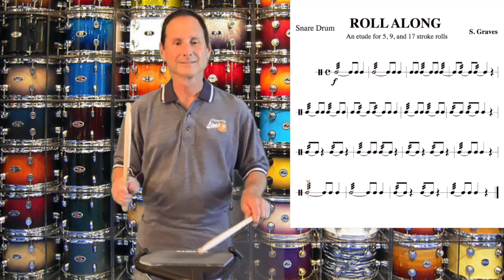Roll Along - beginning snare drum solo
Here's a fun little snare drum solo play-along video that follows along with the previous roll studies in this video series.  It utilizes 5, 9, and 17 stroke rolls. Here's a link to the snare drum part